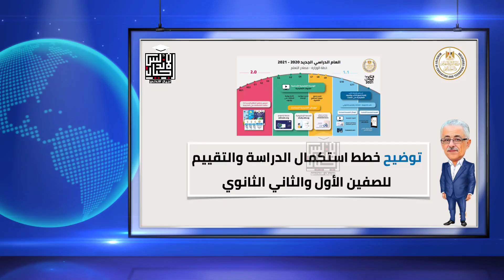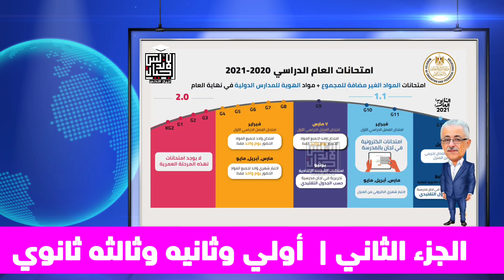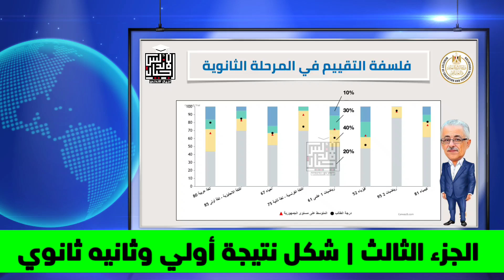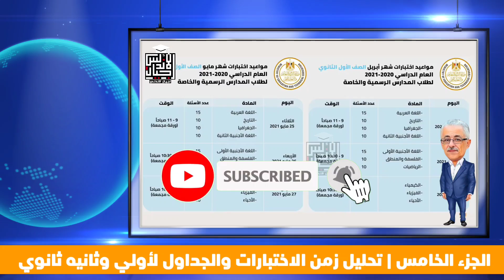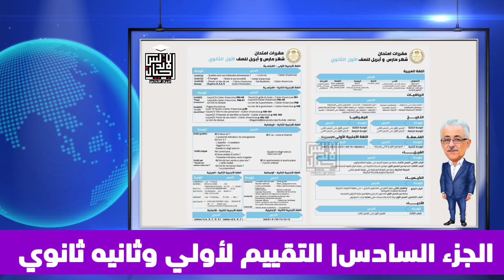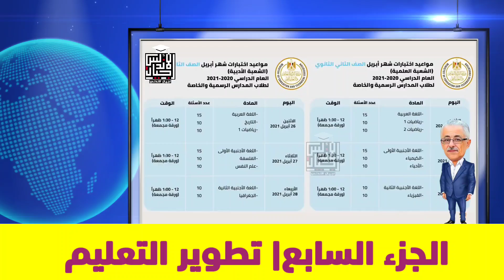بيان نصف الليل | تصريح وزير التعليم بنفسه للإجابة عن اسئلة الامتحانات@osamarezk873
يحدث في التعليم | كلام مهم لازم نوصله للرئيس | خطة لتطوير التعليم

عاجل وهام - قررات وزير التعليم لكل الصفوف الدراسيه - اختصار قرارات اولي وثانيه ثانوي
عاجل وهام - طرق وضوابط التقييم لطلاب الصف الأول والثاني الثانوي للعام الدراسي 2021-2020
عاجل الان شكل جديد لنتيجه اولي وثانيه ثانوي - ظهورنتيجة اولي وثانيه ثانوي بشكل جديد وبارقام على العواميد وأسفلها

رسميا عن امتحانات الصفين الأول والثاني الثانوي العام:
احتساب نتيجة الترم الثاني بناء على متوسط الدرجات في امتحانات أبريل ومايو.
- الامتحانات مجمعة بواقع ١٥ سؤالًا للمادة بنوعية اختيار من متعدد في ساعة واحدة.
- الإجابة بنفس ورقة الأسئلة وليس (بابل شيت).. وممنوع دخول الكتاب المدرسي.
- الطالب الذي واجهته أي مشكلة تقنية لم تمكنه من أداء الامتحان في الفصل الدراسي الأول في أي مادة تعتبر نتيجة هذه المادة (اجتياز) بصرف النظر عن التقدير الحاصل عليه بتقرير نتيجة الفصل الدراسي الأول.
- فى حالة ظهور النتيجة النهائية للطالب ووجود مؤشر النتيجة بالمنطقة الرمادية (ضعيف) في مادة أو أكثر يكون له الحق في أداء امتحان الدور الثاني.
- امتحانات المواد التي لا تضاف للمجموع تتولى المدرسة عقدها بعد امتحانات شهر مايو على مستوى المدرسة، وتحت إشراف الإدارة التعليمية، والطلاب الذين لم يسبق لهم أداء هذه الامتحانات قبل توقف الدراسة يتم امتحانهم في المنهج كاملاً، أما الطلاب الذين سبق لهم أداء هذه الامتحانات قبل توقف الدراسة، يتم امتحانهم في منهج ومقرر الفصل الدراسي الثاني فقط.
مصدر المعلومات: بيان رسمي صادر منذ دقائق عن وزارة التربية والتعليم.
☎️للاتصال بنا من هنا 👍👇👇👇👇👇
👈❣للإستفسار والاعلانات 👍
اجيال الاندلس مدرستنا | ابتدائي. اعدادي. ثانوي